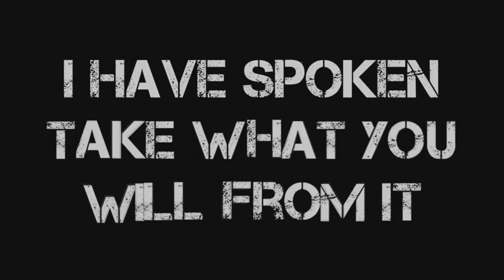Bill Talks Baseball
In this video Bill reviews Baseball for the NES and explains why he has it in the first place.